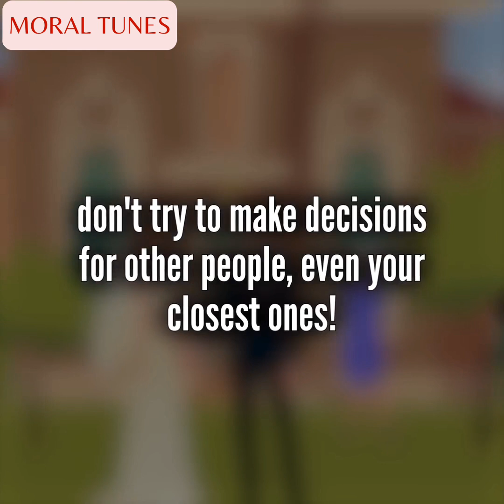My Mother’s Hate Clouded Her Mind and She Ruined My Family | Reddit Animated Sad Story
My Mother’s Hate Clouded Her Mind and She Ruined My Family | Reddit Animated Sad Story English | Animated Delight Stories English
In This Video:
reddit stories
Mixed Creation
no voice story
animatters
my diary animated
english story
animated stories
moral stories
Moral Tunes